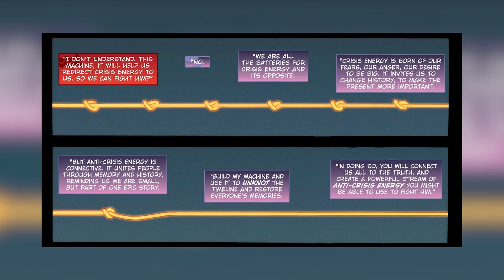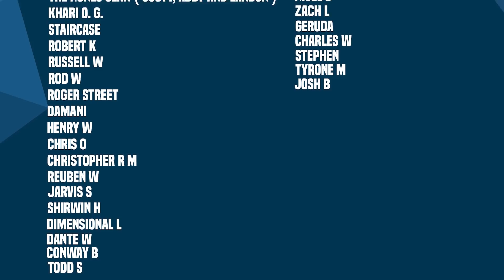Throw The Whole Universe Away! | Death Metal (Part 5)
New Videos Post:
Monday
Wednesday
Friday